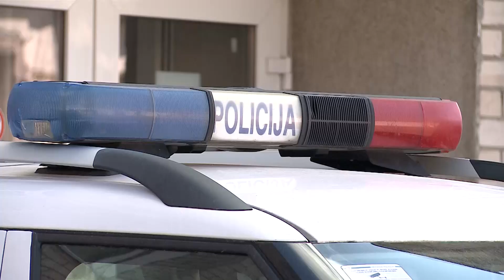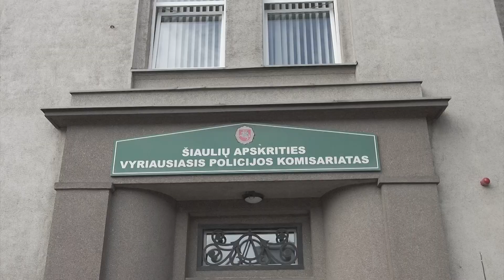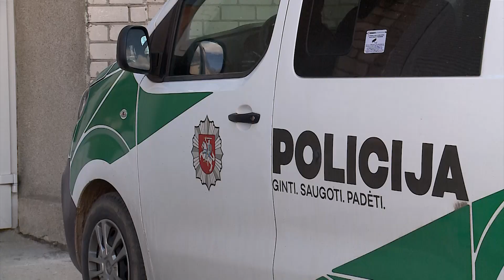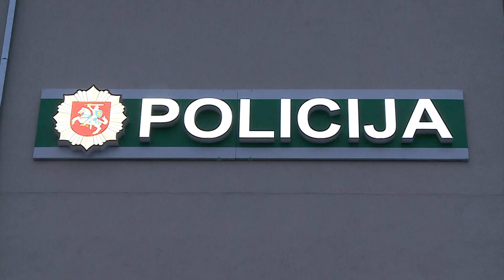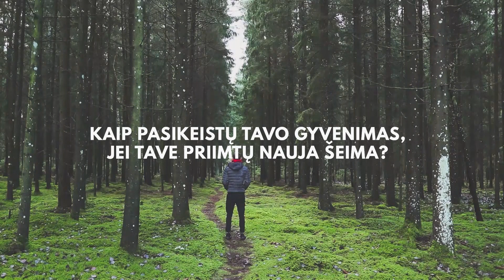Infostudija 2022-11-10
Kūrenimo sezonu ugnis gali tapti priešu

Šiaulių miesto bei rajono gyventojai kviečiami dalyvauti lietuvių kalbos viktorinoje

Šiaulių miesto savivaldybės viešojoje bibliotekoje – jaukus vakaras su Nomeda Marčėnaite